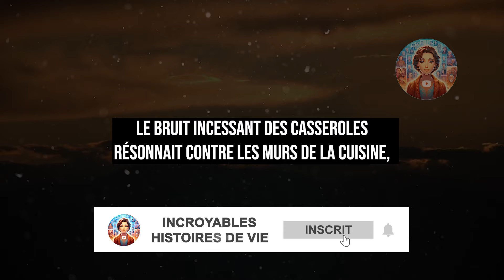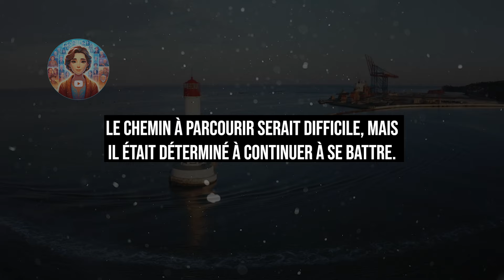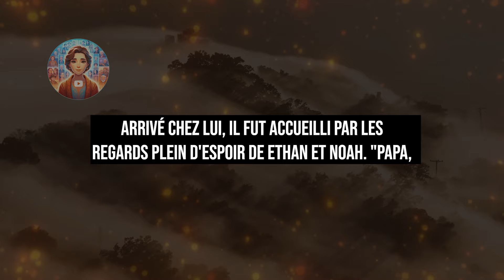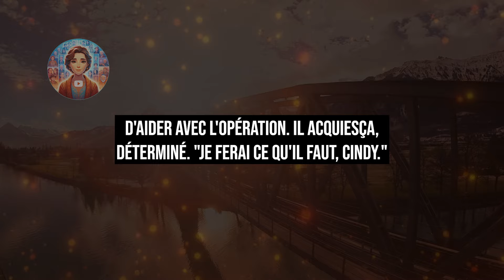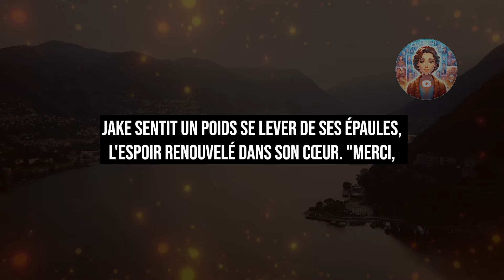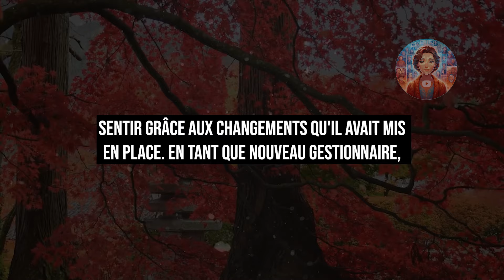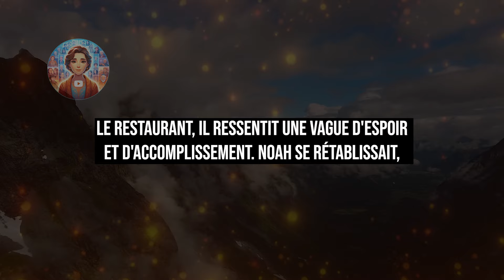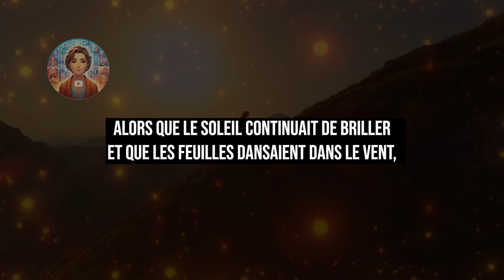Nettoyeur emportait des restes du restaurant pour nourrir son fils malade et le patron l'a humilié.